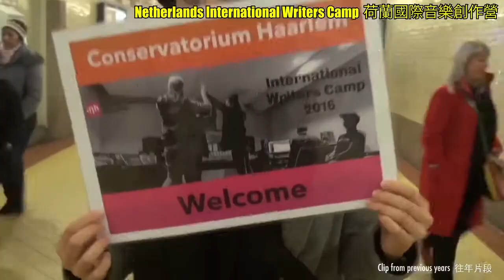「荷蘭國際音樂創作營2017」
⁠⁠⁠⁠⁠熱愛音樂創作嘅你係咪追求緊一個發揮創意，充滿挑戰同來自世界各地音樂人交流既一個機會？

如果你係製作人/作曲人/歌手/樂手...🎤🎧🎼🎹

請立即參與由荷蘭著名音樂學院Conservatorium Haarlem 舉辦嘅 「荷蘭國際音樂創作營2017」 甄選啦！

「荷蘭國際音樂創作營2017」 今年首次係香港、中國內地及澳門地區進行招募，作為獨家招募機構嘅我哋更加會贊助部分創作營嘅費用，對音樂創作充滿熱誠嘅你又點可以錯過呢個難得嘅機會！

如果有興趣參與呢場音樂界嘅國際盛事，唔好猶豫！立即填妥報名表格同以串流方式交上你嘅作品，為自己爭取機會啦！💪🏻💪🏻

香港/澳門地區截止申請日期: 4/10/2017
中國內地截止申請日期: 30/9/2017